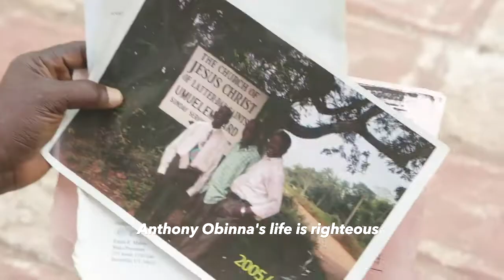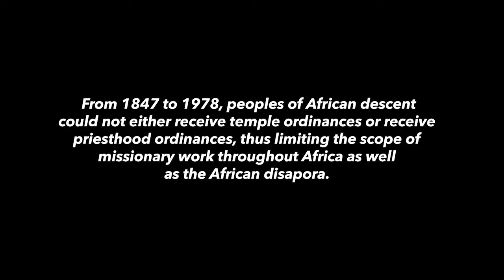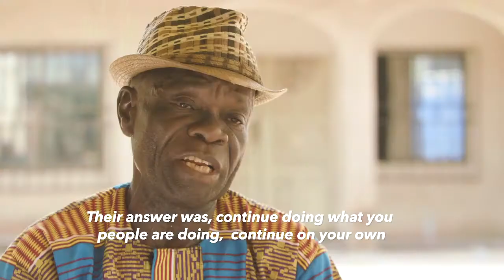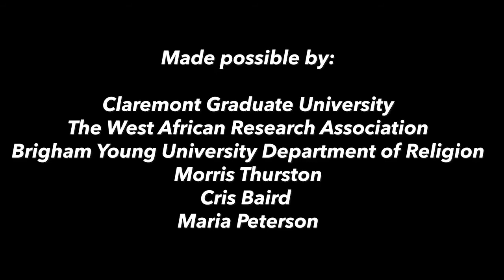Anthony Obinna: A PIONEER IN NIGERIA !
STORY ABOUT ANTHONY OBINNA